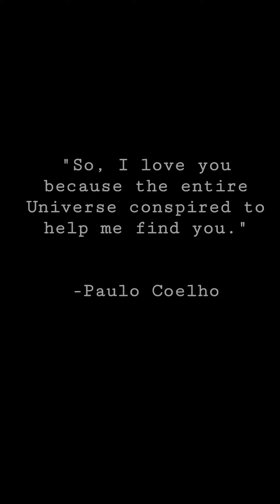Starcrossed Lovers | Art Process Video with Acrylic Paint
This was my first time painting more "realistic" people. My art style is usually pretty surreal, so this was a fun challenge. I definitely need more practice, but I really enjoyed doing this commission!

This was an 8x10 canvas with acrylic paint.

Song: Electric by Alina Baraz ft Khalid